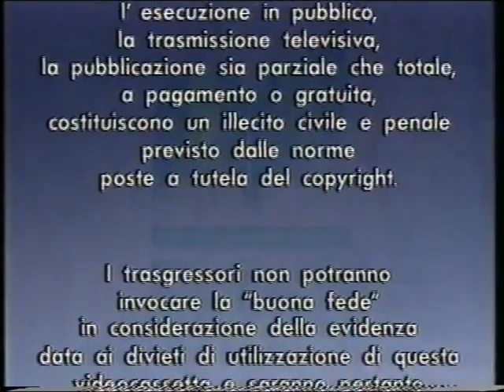Peter il coniglio (Peter the rabbit) film 1994 da Vhs Sony Wonder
Edizione italiana: EtaCarinAE di Tiziana Valenti.
Stabilimento di Sonorizzazione: Cometa s.n.c.
Mixer audio Sergio Viscardi
Lavorazione video : Vittorio Biscardi